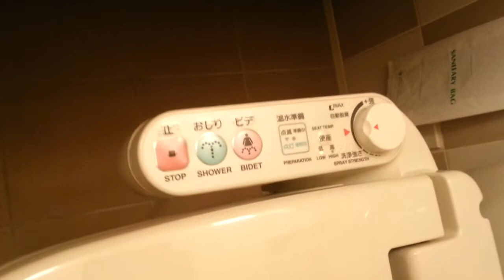Excel hotel Tokyu Japan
Jakun dengan teknologi jepang..